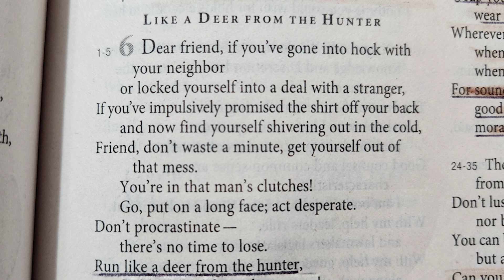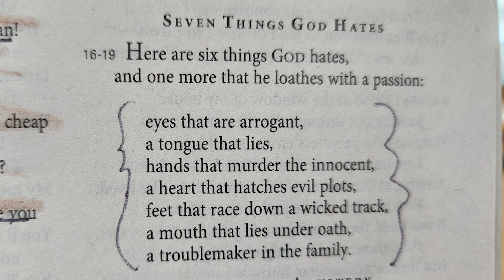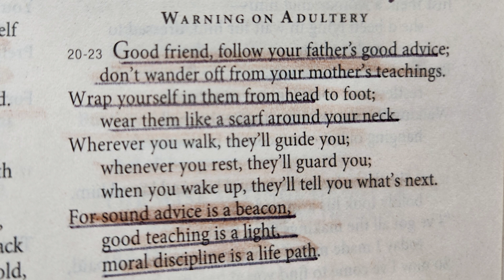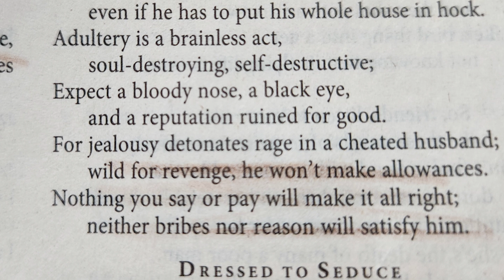Proverbs 6 from the Message Read by Nancy Stallard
Nancy’s Morning Meditations
Nancy’s Morning Devotionals
Nancy Stallard’s Morning Meditations